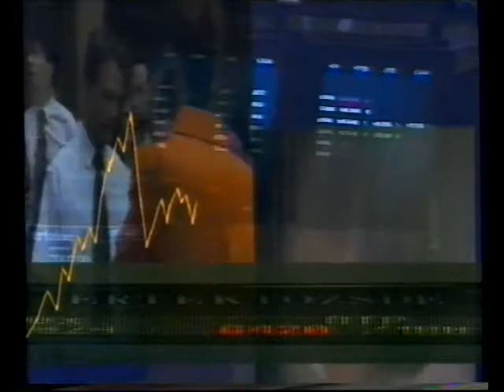Mérleg - Gazdasági híradó (1999.06.22.) Pécs TV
Mérleg - Gazdasági híradó
Idő: 00:08:12
Műfaj: gazdasági hírműsor

Tartalom:
- A Mecsek Füszért Rt. fennállásának 50. évfordulóját ünnepli
- Intelligens kártyák alkalmazásáról tartanak kerekasztal-beszélgetést a JPTE ÁOK-n
- Társasági adóbevallások benyújtási határideje, esetleges hibák, adózási törvénymódosítások, változtatások a társadalmi szervezetekre vonatkozóan
(Stúdióvendég: Éváné Dr, Kamarás Zsófia, az APEH Baranya Megyei Igazgatósága Adóbevallási Osztályának vezetője)
- Tőzsdei hírek, „Tőzsdecápa” verseny állása
(Telefonnál: Kalapos Zsuzsa befektetési tanácsadó)